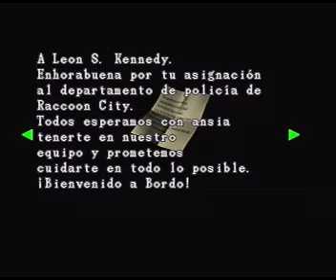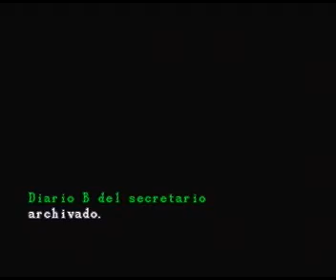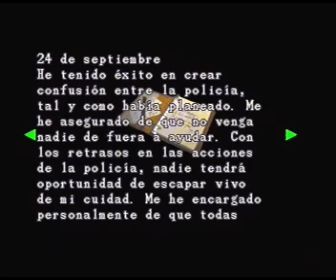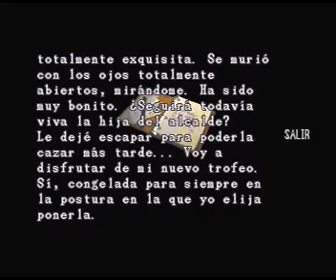Vídeo guía resident evil 2 Claire capitulo 6 conocemos al jefe Irons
Aquí tenéis Resident evil 2

Este vídeo forma parte de la vídeo guía de Resident evil 2 para que disfrutéis de este juegazo y ayude si os perdéis.